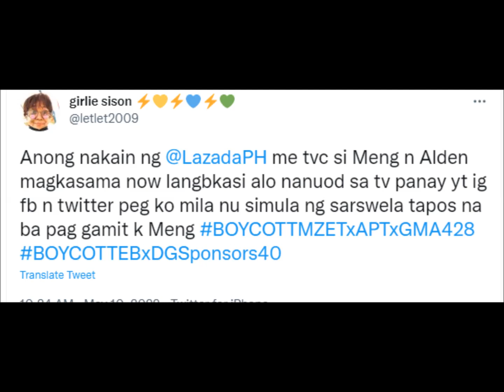SA WAKAS!NAGISING NA SILA MAINE AND ALDEN MULING PINAGSAMA…!!!ANO KAYA ANG TUNAY NA MOTIBO NILA…